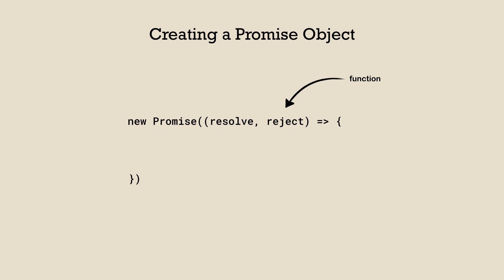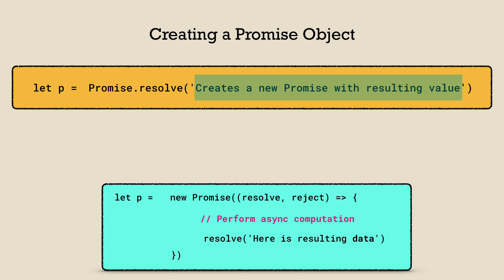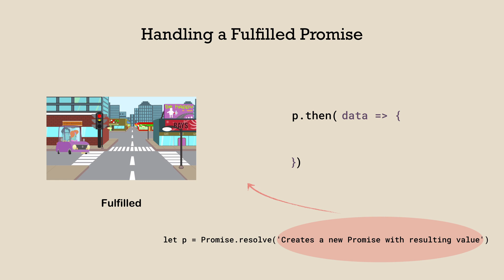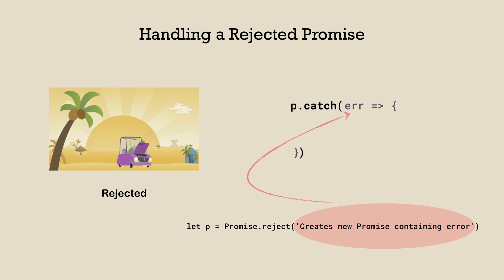How to create a new Promise in JavaScript?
This video covers how to create a new Promise in JavaScript.
To learn about what are Promise and its states: It is covered in this video

Watch all JavaScript Tutorials